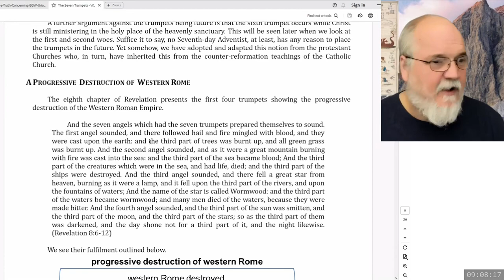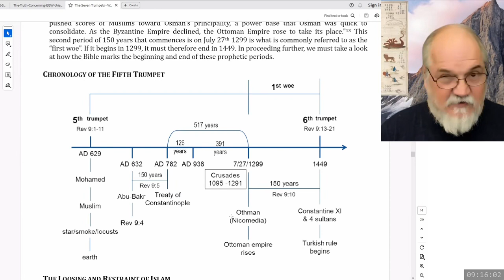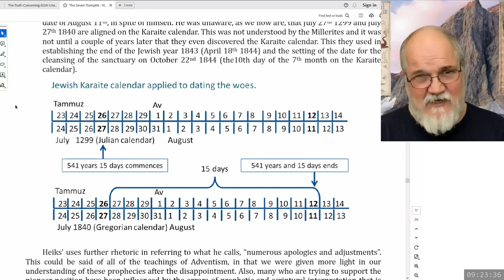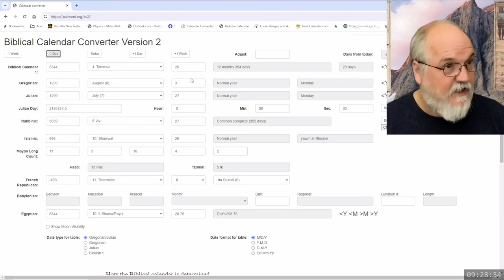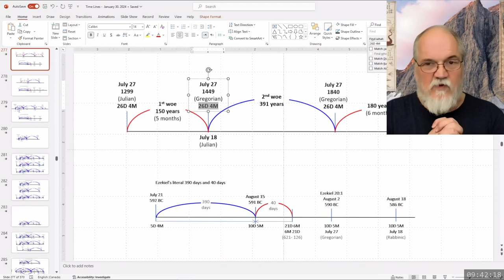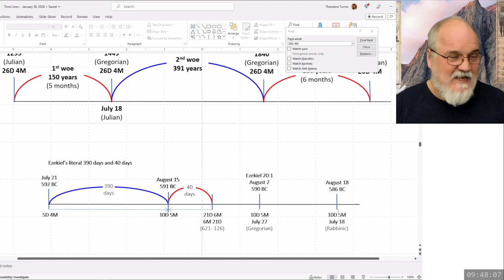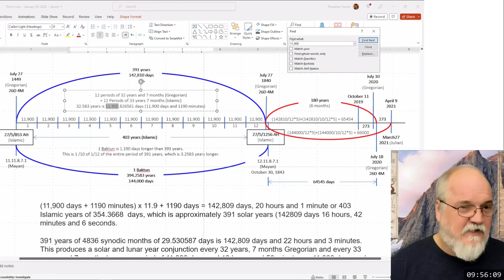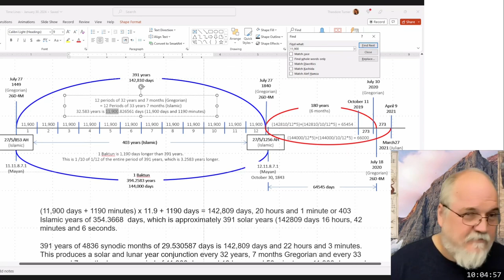2024 02 03 09 00 Sermon 13 - The Symbolic Use of Numbers 4 - Theodore Turner